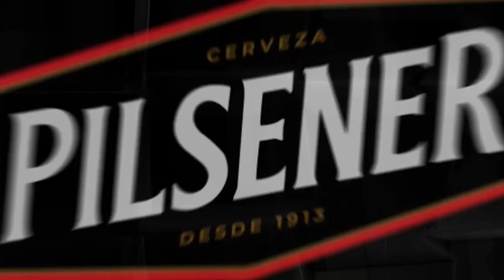Potencia aeróbica y circuito de fuerza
Primer turno de hoy de nuestra